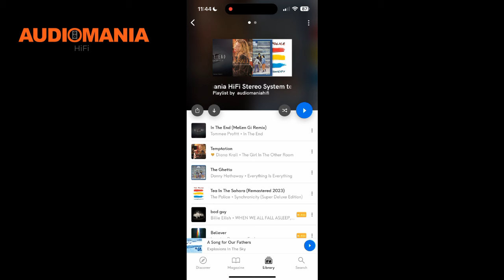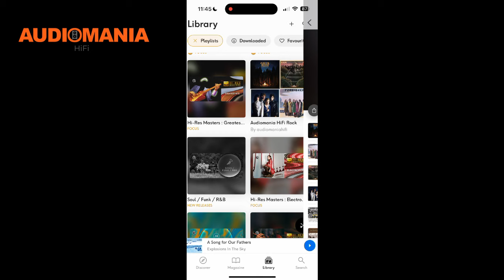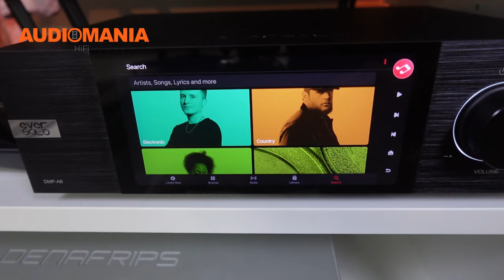Mis apps y playlists para 🫵🏻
Porque Apple Music o Qobuz y no Tidal, Amazon Music o todas las demás opciones que existen por ahí? Además no te pierdas una lista de mis Playlists en las dos plataformas!